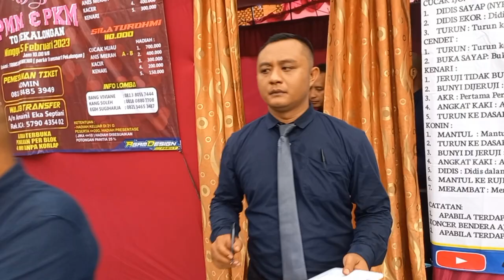PENOBATAN JURI TERBAIK JANUARI 2023‼️ PMM Dan PKM Lombanya Semakin Dicari Kicaumania